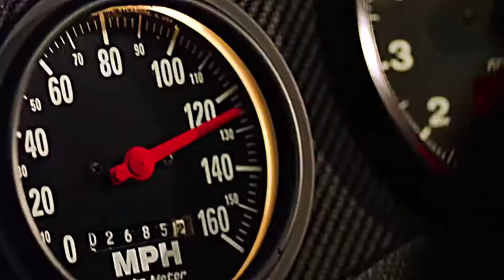2Pac & Notorious B.I.G. - ZeZe (Remix) ft. Tyga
2Pac & Notorious B.I.G. - ZeZe (Remix) ft. Tyga